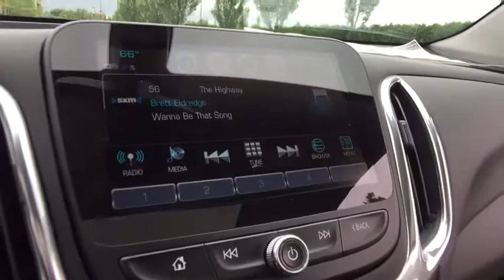2018 Chevrolet Equinox Lake Orion, Rochester, Oxford, Auburn Hills, Clarkston, MI 114218X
* 2018 Chevrolet Equinox 1LT... Features include: AWD, Turbocharged, Power Moonroof, 7.0 Touch Screen Display, Rear Vision Camera, Rear Park Assist, Side Blind Zone Alert with Lane Change Alert, OnStar Navigation, Bluetooth, SiriusXM Satellite Radio, Built-In WiFi, Heated Front Seats, Power Heated Mirrors, Universal Home Remote, Power Liftgate, 17 Aluminum Wheels and Keyless Entry with Remote Start. Price includes: $1,000 - Chevrolet National Purchase Bonus Cash. Exp. 08/31/2017, $1,500 - GM Competitive Lease Private Offer. Exp. 01/02/2018, $750 - Chevrolet Select Market Bonus Cash. Exp. 09/05/2017